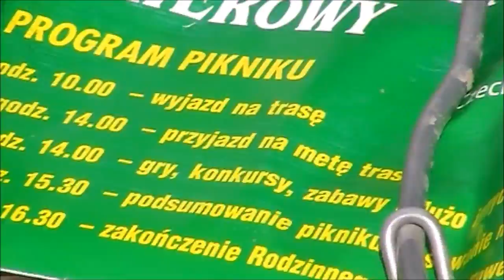Rajd Rowerowy Czechowice Dziedzice 6 09 2015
Rodzinny Rajd Rowerowy Czechowic-Dziedzic, który odbył się 6 września 2015 roku.